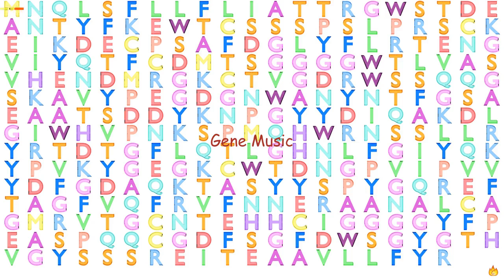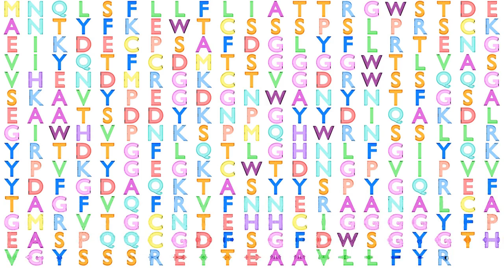Gene Music using Protein Sequence of ITLN1 "INTELECTIN 1 (GALACTOFURANOSE BINDING)"